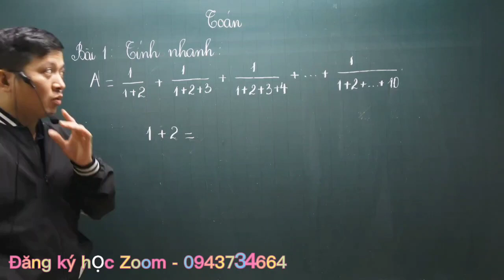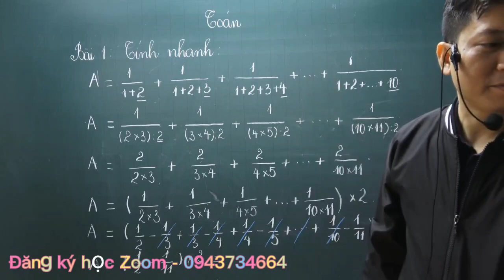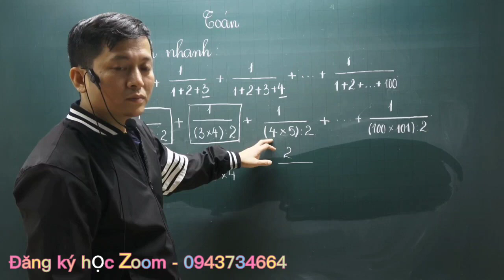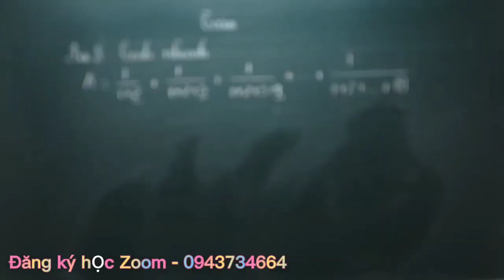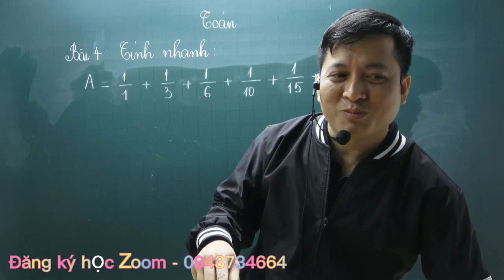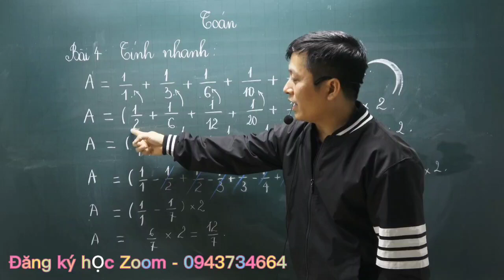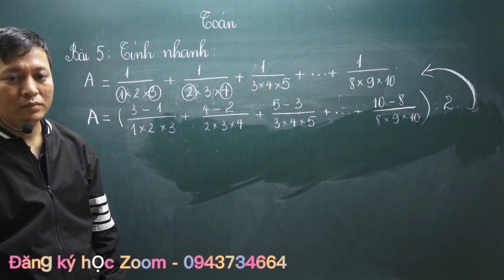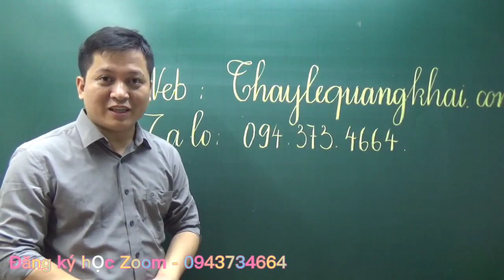[Học Zoom lớp 4] Tính nhanh tổng dãy số có quy luật - Phần 3 - Thầy Khải- SĐT: 0943734664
Thầy Giáo: LÊ QUANG KHẢI
CHUYÊN GIA TOÁN & TIẾNG VIỆT KHỐI TIỂU HỌC
►Em ấn "Đăng ký" và đặt chuông để nhận thông báo khi thầy ra bài giảng tiếp theo nhé!
Hôm nay, thầy sẽ hướng dẫn các bạn chuyên đề tổng dãy số có quy luật phần 3